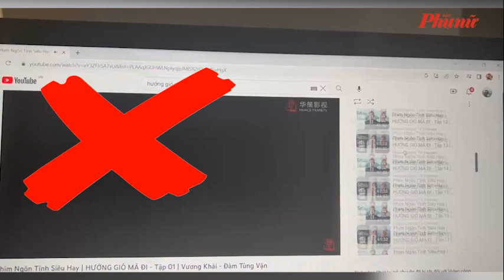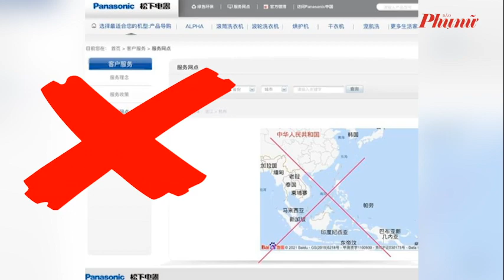Phim “Hướng gió mà đi” bị phát hiện có cảnh đường lưỡi bò | Báo Phụ Nữ